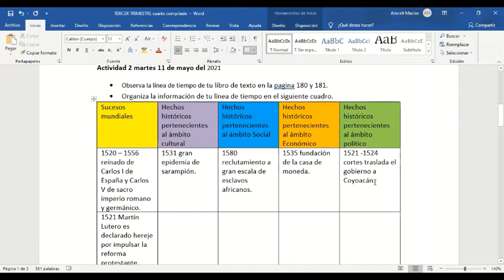11 MAYO 2021 HISTORIA SEGUNDO GRADO VIDEO 2